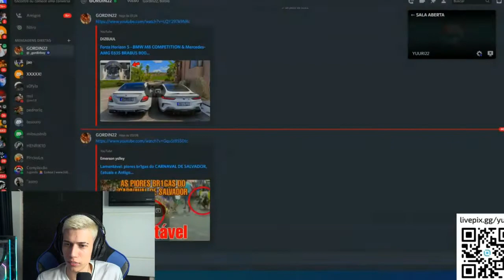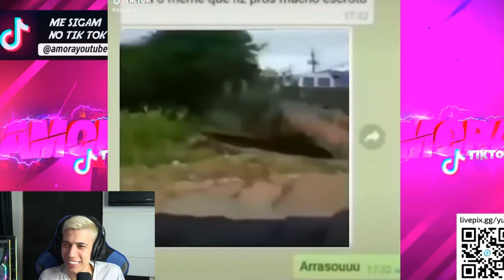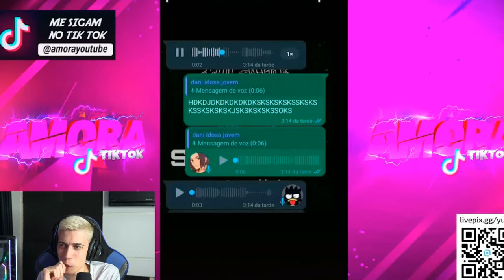YURI REAGINDO OS MELHORES TIK TOK DE COMÉDIA - TENTE NÃO RIR! #134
SE VOcê gostou , deixe seu comentário e o seu like, vídeos todas os dias